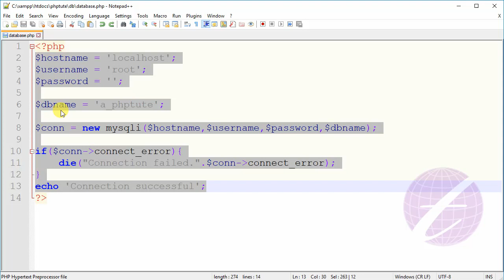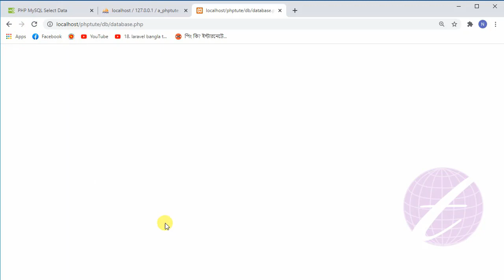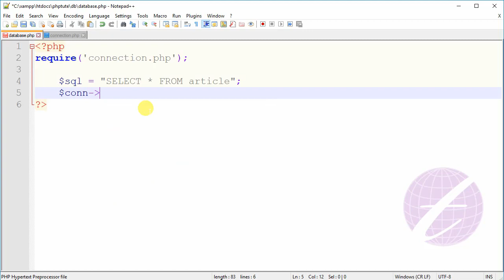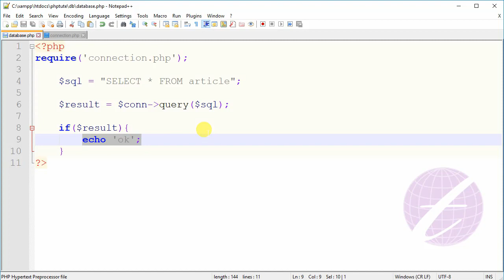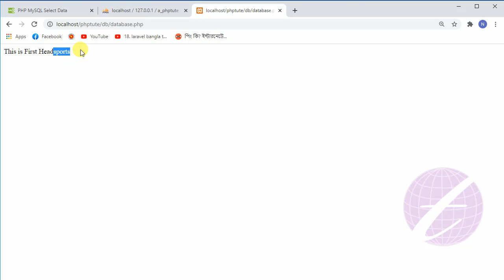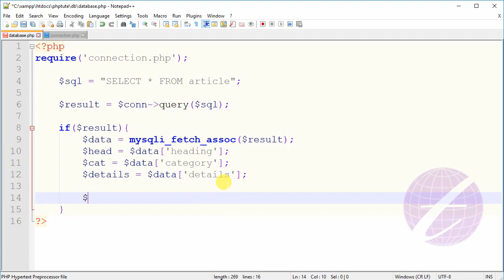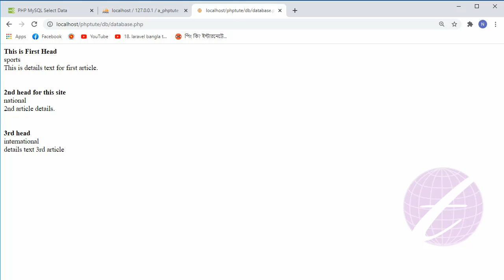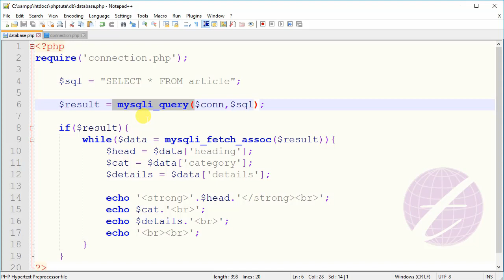PHP Select Query and Display Data From MySQL | PHP MySQL Tutorial Bangla - 25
When you display data in your website from any database you should run query. This tutorial you can know how to make select query in php and Display Data From MySQL Database. This is PHP MySQL Tutorial Bangla. This video describe about SQL Select Statements.

এ পর্বে SQL Select Statements সম্পর্কে আলোচনা করা হয়েছে। MySQL Database থেকে Data Select করে ওয়েবসাইটে যেভাবে display করবেন। এছাড়া while Loop ব্যবহার করে Database এর সকল ডাটা website এ দেখাবেন তা আলোচনা করা হয়েছে। mysqli_fetch_array ও mysqli_fetch_assoc সম্পর্কে আলোচনা করা হয়েছে।

learn php in bangla, how to learn php in bangla, learn php in bangla, php basic tutorial bangla, php tutorial bangla, how to create a php website bangla tutorial, php in bangla,
php bangla tutorial, php tutorial bangla, php for beginners bangla, php tutorial in bengali, php tutorial series bangla, php tutorial for beginners full bangla, php mysql series tutorial bangla,